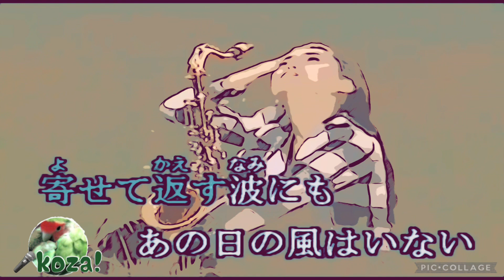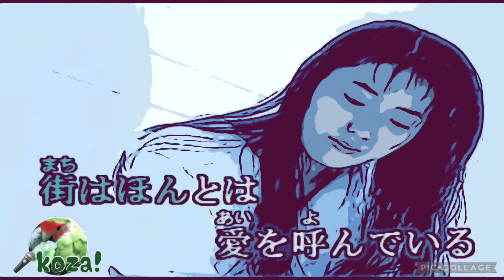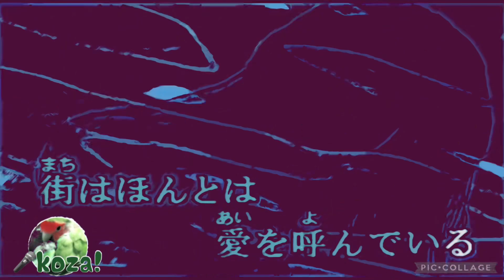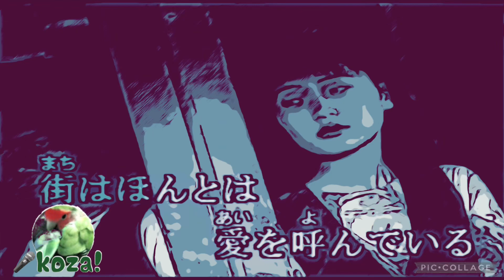23'💙浅い眠り🏙️ 中島みゆき cover🎤koza！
1992年7月29日に発売された中島みゆきさんの28作目のシングル
「浅い眠り」歌ってみました🌸🍀😊

音源はkara Tubeさんより、お借りいたしました。